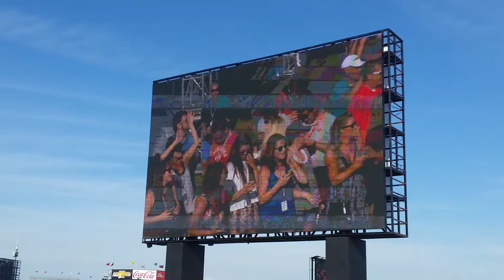Florida Georgia line at IMS